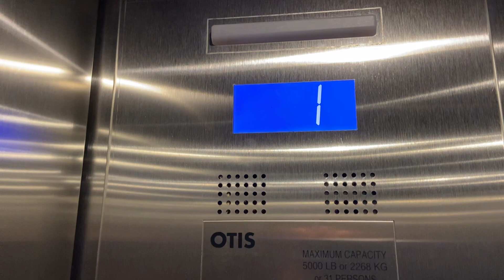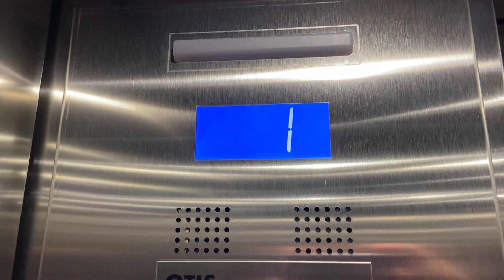Otis Series 2 Hydraulic Elevator at Sportcheck, CF Market Mall, Calgary AB.